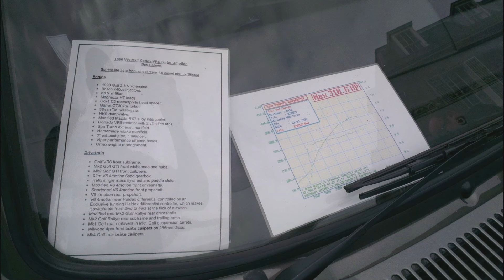cumbria vag scottish vag volkswagen owners meet circa 2012